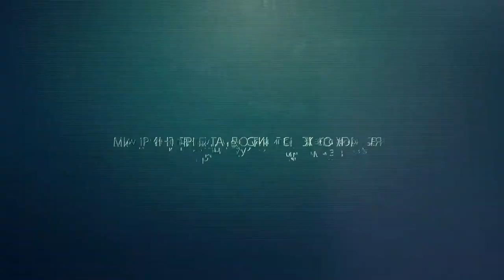Nextgen Trail Social Сontrol by Oleg Myronenko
Release Year:  2015
Studio: CoffeeInFilm
Director: Maksim Chervinsky